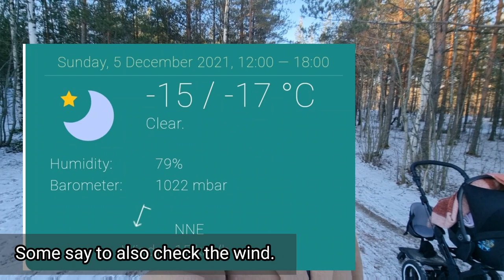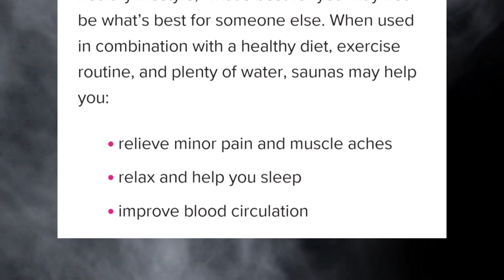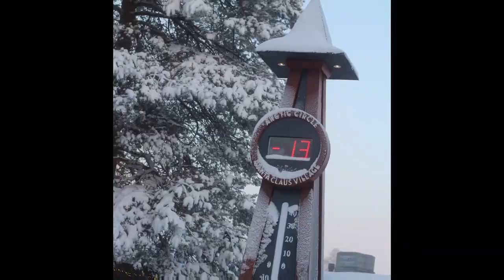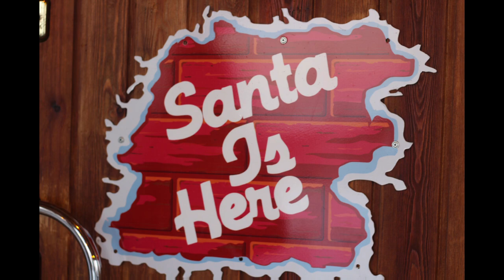How do Filipinos survive in one of the coldest countries on earth | Pinoy in Finland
Hello guys!

Greetings from Finland!

I just want to share with you how we survive the long months of winter in Finland, one of the coldest countries on earth.

Keep safe and keep warm guys!

You can also ask questions and send messages there.

love,
Irene T. Official